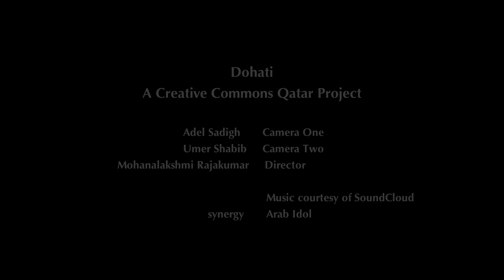People Make Dohati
Geetha has lived in Qatar since she was seven years old. She's an interior design major at Virginia Commonwealth University in Qatar. She loves people -- especially the friends she's made in Doha. From student government, new student orientation, she tries to make sure others have the same wonderful experience.